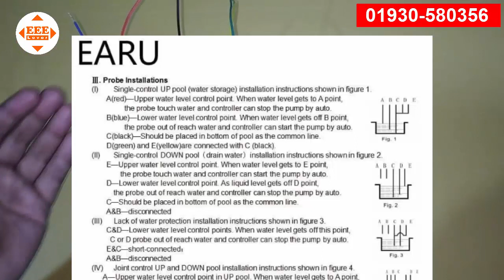Automatic Pump Controller | পানির মটর On Off কারা নিয়ে আপনাকে আর কোন চিন্তা করতে হবে না।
This video help you to know how to control a pump motor automatic.
i think this is the best automatic controller for pump motor.

To Buy This Product please contact

This tutorial prepared by Engineering Skill Development Acadamy (ESDA)

It is a bangla tutorial so Bangladeshi Electrical Engineers get the right information of his won language.

Helping video

Interlock Video

Star Delta Controlling video

Star Delta Practical Connection

Star Delta Diagram video

What is Phase voltage and line voltage

3 Phase Motor Terminal Connection

DOL Stater Control from 2 Different Place

Engineering Skill Development Academy (ESDA)

Daka hoba next video ta. Sa porjonto valo takban, susto takban, sabdana takban. Goodbye.This video help you to know about the power connection of a star delta stater.